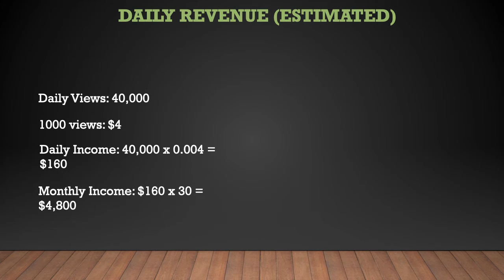Man + River ➜ How much Man + River makes on Youtube